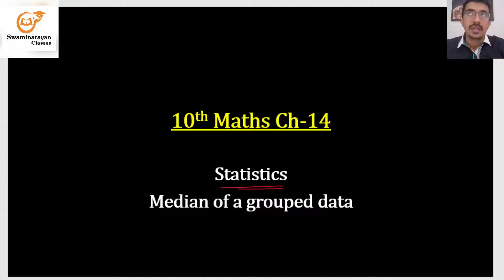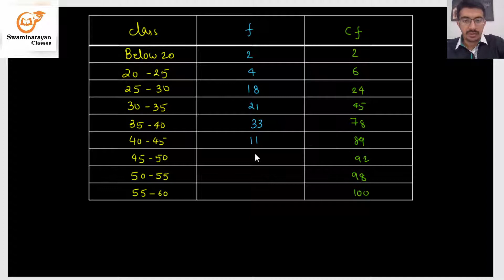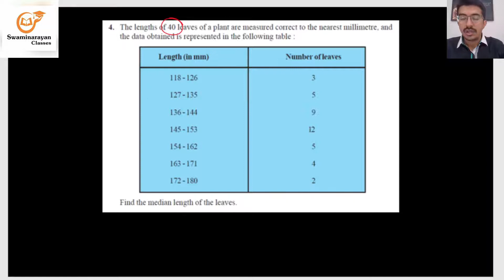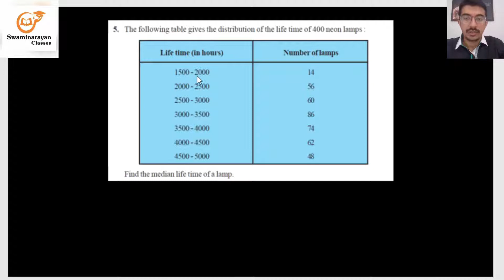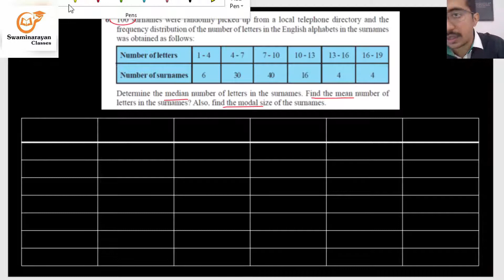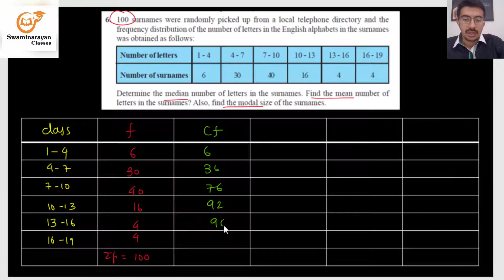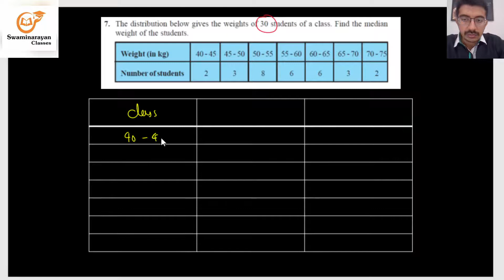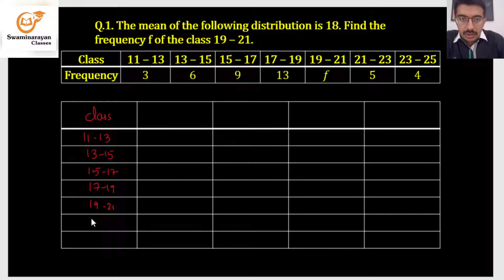10th Maths Chapter - 14 Exercise - 14.3 and Extra Question